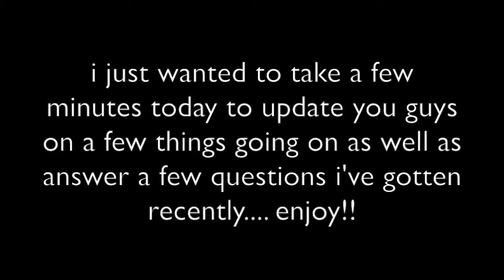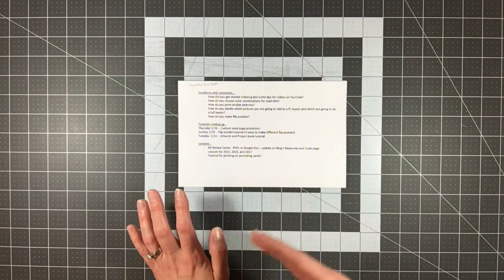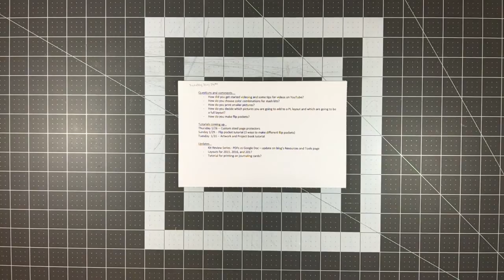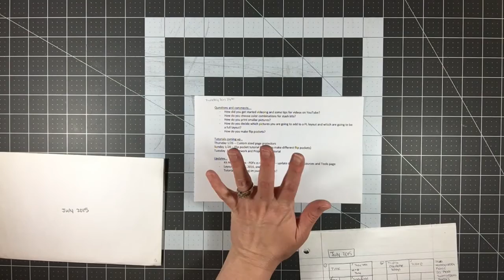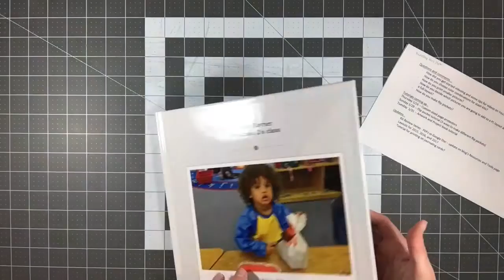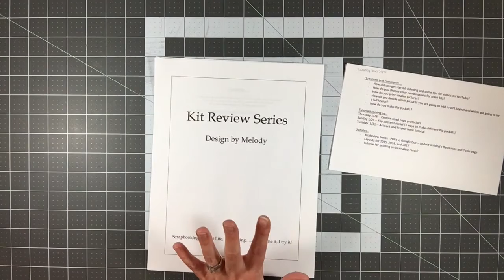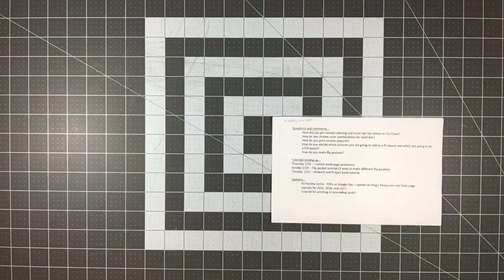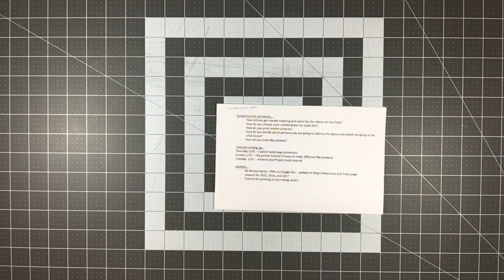Q&A + Updates Video!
Hi everyone!

Today I'm answering a few questions you've guys have had for me over the last little bit plus telling you what is coming up on my channel in the next few months.  Enjoy!!

Just a reminder... if you aren't part of my Design by Melody Facebook, make sure you go join